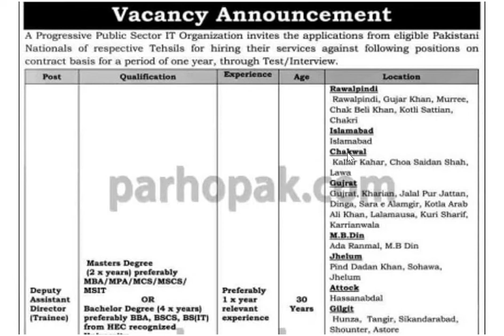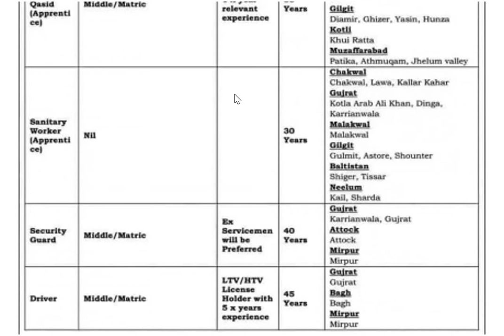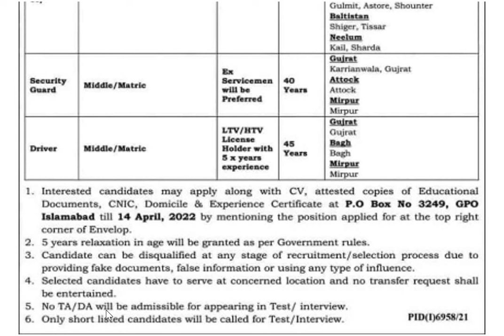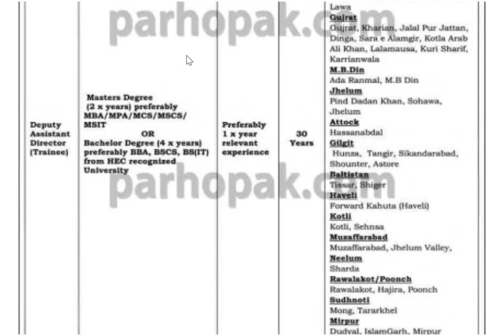GPO office Islamabad leatest government jobs 2022 | Pakistan Post Office jobs 2022